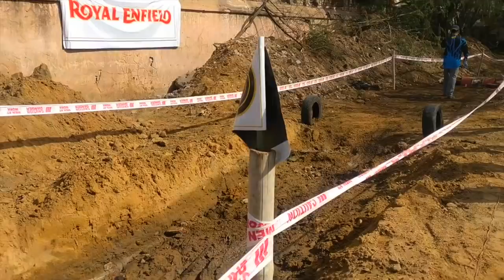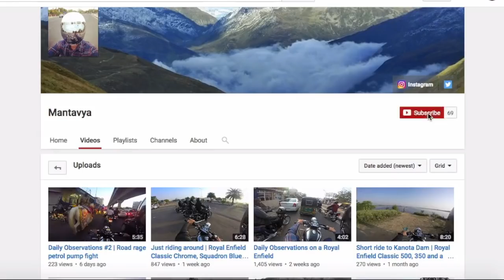Royal Enfield obstacle course | GoPro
Royal Enfield Himalayan off-road obstacle course